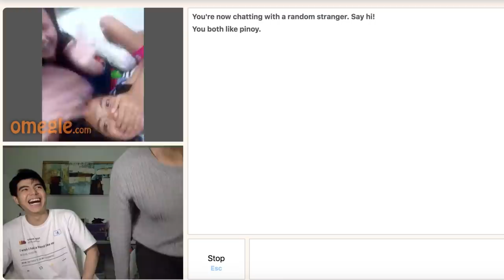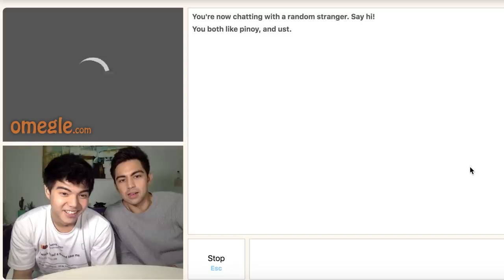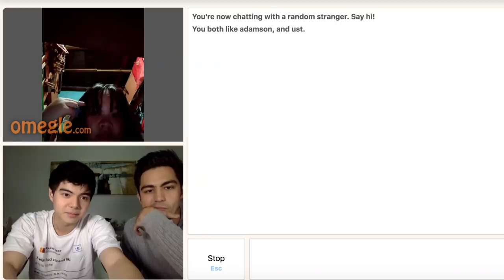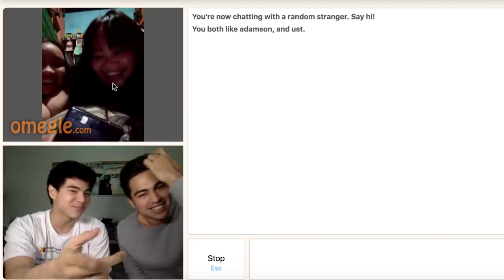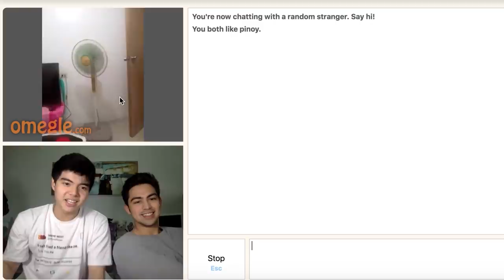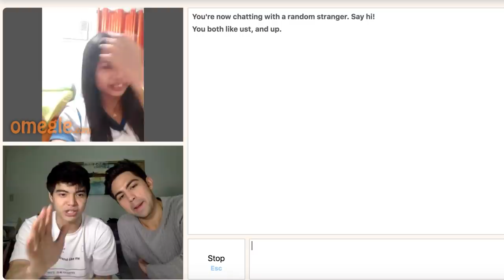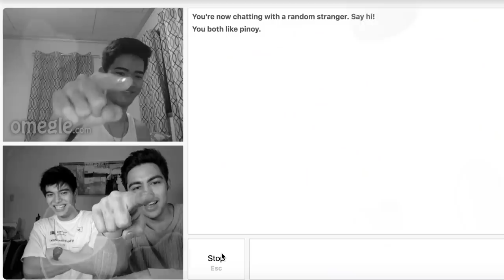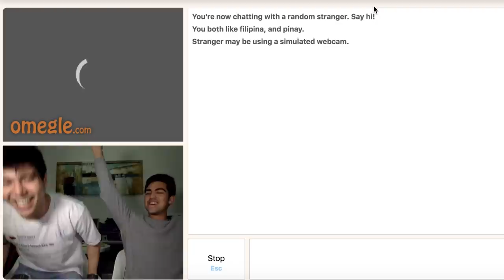PAUL SALAS AT DERRICK MONASTERIO. NAGPASEXY-HAN SA OMEGLE! 😁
*** FOLLOW US SO YOU'LL BE THE FIRST TO KNOW WHEN WE POST MORE VIDEOS ***